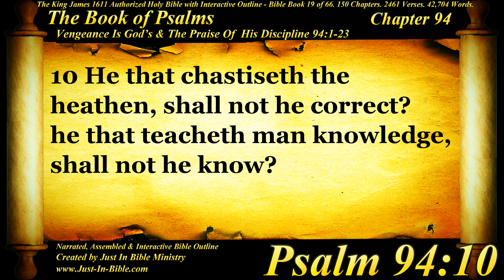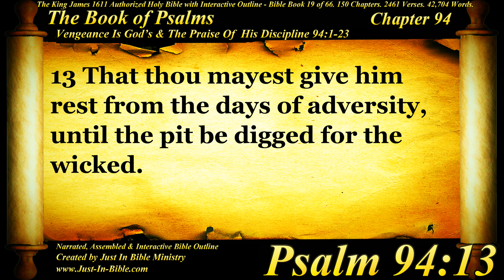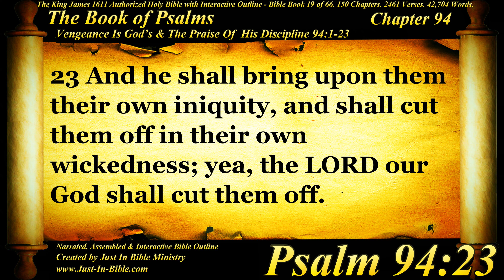The Book of Psalms | Psalm 94 | Bible Book #19 | The Holy Bible KJV Read Along Audio/Video/Text